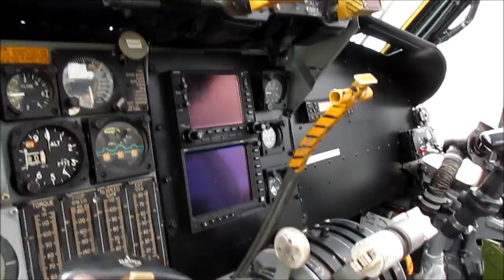Grumman OV-1D Mohawk Cockpit & Walkaround (N10VD)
Cockpit tour and walkaround of a 1968 US Army Grumman OV-1D Mohawk (N10VD) on display at the 2013 Sun 'n Fun Airshow in Lakeland, FL.